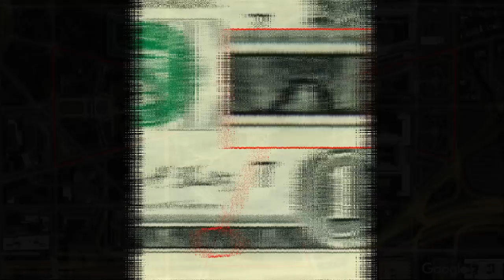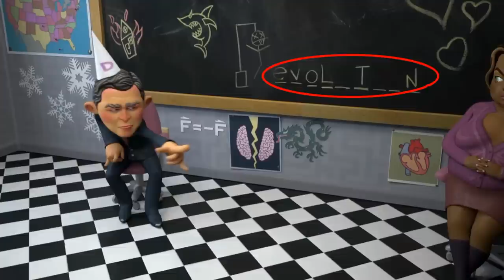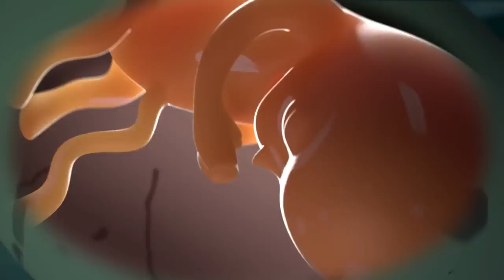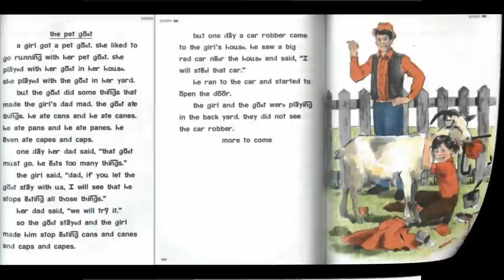Я домашний козёл тоже 🐐 I, pet goat II ▪ распаковка послания ▪ Heliofant. Louis Lefebvre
В связи с последними событиями в секторе Газа этот фильм обретает новый смысл. И более того, сам сайт "Heliofant" и анимация на YouTube удалены вместе с каналом! Десять лет висела анимация и сайт в сети, а тут на тебе - зачистили!
💥 Мультфильм. Аркейн. 2021
💥 Боги Египта. 2016
💥 ПиКей. 2014